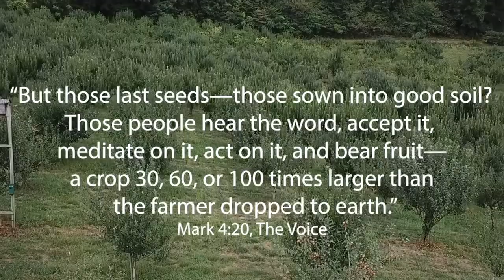Puerto Rico Solar Panel Initiative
A group of church members had a vision to bring light to the people of Puerto Rico. In a partnership with churches in Puerto Rico and Roanoke, VA, these members were able to bring their dream to life.